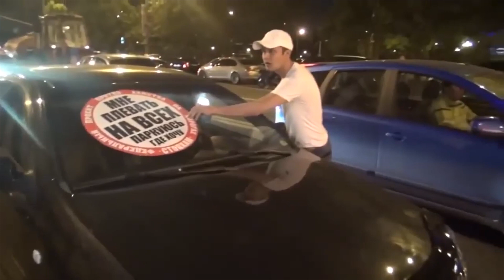Don't Bring a Gun to a Sticker Fight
A sticker can sometimes make a man put down his gun, especially if he finds himself against a seasoned "SADB" activist.

"Stop a Douchebag" - is a Russian youth movement that attempts to enforce the traffic regulations in Russia.

We do not fight for the law. We fight for people to think about the rights and convenience of others regardless of whether there is a police officer near them or not.